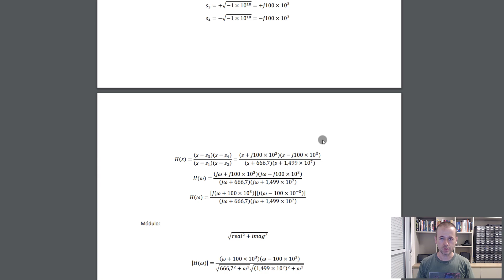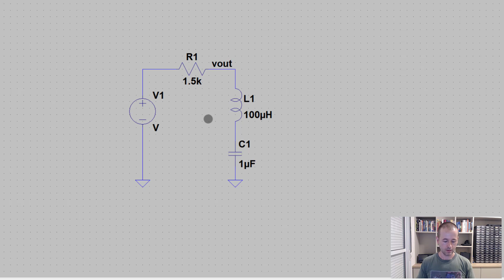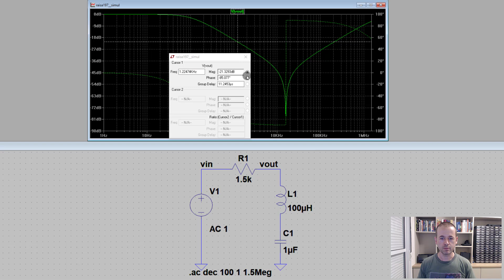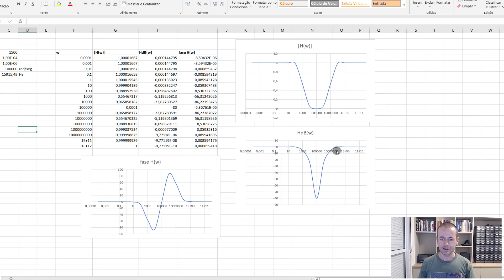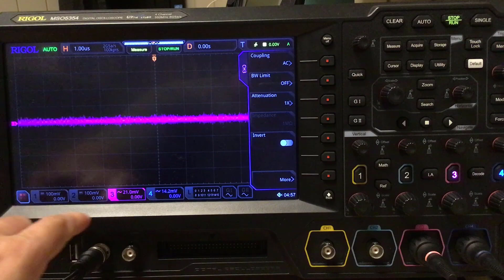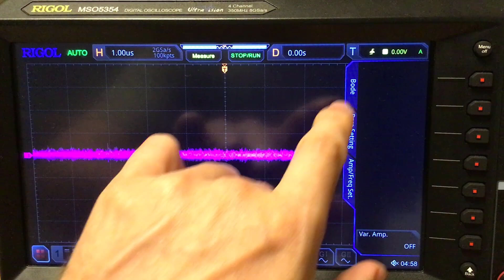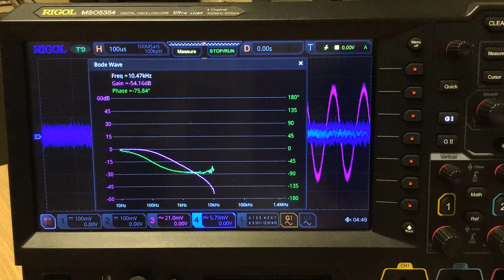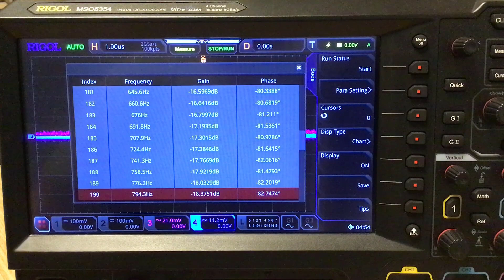GRÁFICO DE BODE DE UM FILTRO NA PRÁTICA!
Descrição do vídeo:

Veja o gráfico de bode de um filtro passivo na prática, utilizando o osciloscópio MSO5354.
WR Kits parceria Raisa e Rigol.